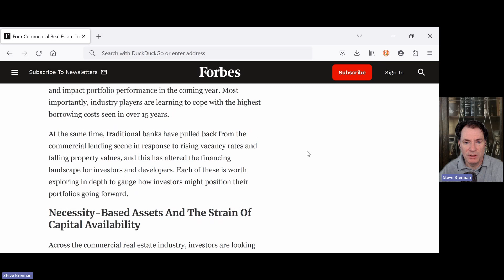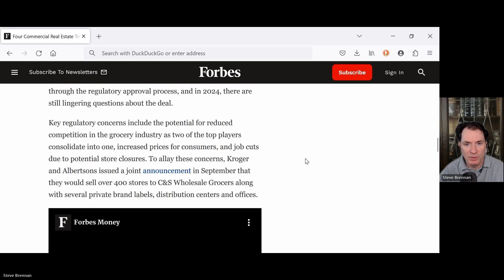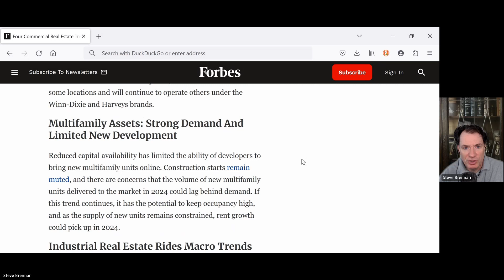2024 Real Estate Trends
Commentary on Forbes article around four real estate trends to watch in 2024